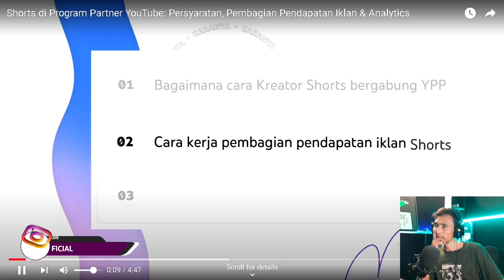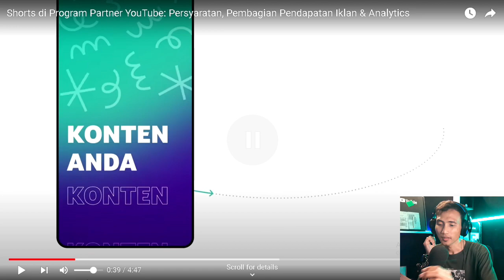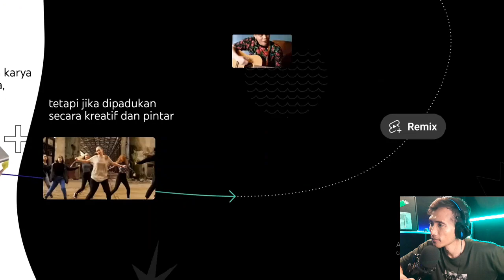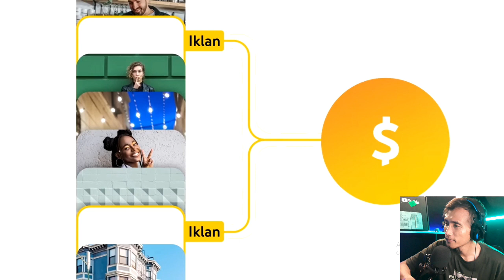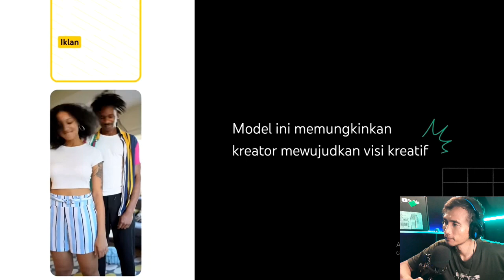Cara Monetisasi Youtube Terbaru Tanpa 4000 Jam Tayang | Youtube Shorts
Cara monetisasi youtube terbaru 2023 dan youtube shorts.